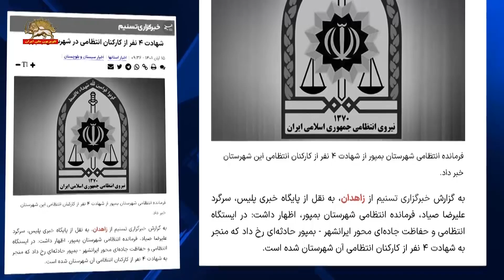ایران - هلاکت مزدوران و روایتهای وحشت‌آلود سپاه پاسداران - ۱۵آبان ۱۴۰۱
هلاکت ۵ مزدور انتظامی و یک آخوند بسیجی در جاده ایرانشهر بمپور، خاش و تهران
روایتهای وحشت‌آلود سپاه پاسداران و تلویزیون حکومتی
خبرگزاری نیروی تروریستی قدس روز ۱۵ آبان۱۴۰۱ به‌نقل از سرکرده نیروی سرکوبگر انتظامی در شهرستان بمپور، خبر داد که ۴تن از مزدوران نیروی سرکوبگر انتظامی در ایستگاه انتظامی و حفاظت جاده‌ای محور ایرانشهر - بمپور به هلاکت رسیدند. هم‌چنین خبرگزاری سپاه پاسداران ۱۳آبان از هلاکت یک مأمور نیروی سرکوبگر انتظامی در خاش خبر داد.
تلویزیون حکو متی نیز روز ۱۴آبان از به هلاکت رسیدن یک آخوند بسیجی که از طلبه خانه ارتجاع برای سرکوب جوانان شورشکر در شهرک اکباتان اعزام شده بود خبر داد وبا ترس و وحشت به روضه خوانی و سوزوگداز پرداخت.
تلویزیون رژیم ـ ۱۴آبان ۱۴۰۱:
روز چهارشنبه۴ آرمان حوزه حضور داشت و درس می‌خواند یکی از دوستان که قرار بود با تیمی اعزام بشود برای مقابله با اغتشاشگران تماس می گیرد. می گوید من می توانم امروز بیایم خودش را می رساند به شهر اکباتان همان کوله پشتی حوزه و همان کتابهای حوزه و همان لباس گرم کن ساده لباس معمولی که تنش بود با همان می رود به شهرک اکباتان می رسد و بعد بهش می گویند یک جایی شلوغ شده با گرمکن و لباس ساده و کوله پشتی که داخلش یک عبا بود و چند تا کتاب می‌رود برای مقابله.
این آدم را یاد اون جنایت های منافقین می اندازد و این را می آیند به‌شهادت می رسانند یک عده اراذل و اوباش می آیند شروع می کنند به پلیس حمله مسلحانه می کنند.
هر کسی در آن شهرک آرمان اکباتان سابق عبور می‌کرد اینها بهش مظنون می شدند همین اتفاق براش می افتاد. یعنی خدای ناکرده کسی اگر یک کارت بسیج همراهش بود یک کارت حوزه همراهش بود یک ذره محاسن داشت اینها اصلاً متوجه نبودند که این نیروی امنیتی است نیروی عادی است نیروی مردمی است هر کسی باهاش این طوری برخورد می کردند.